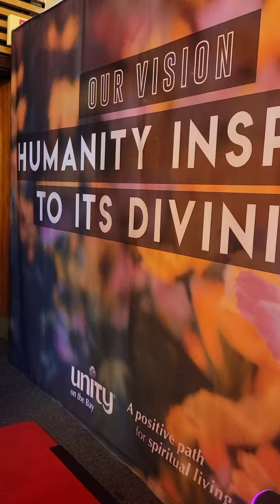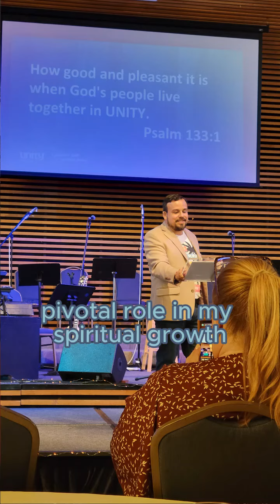Unity on The Bay Day Event 2023 🙌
Unity on The Bay Day Event 2023 🙌  If you are searching for an inclusive way to tap into Spirit and hear the powerful message that will fuel your soul... Unity on The Bay has all the right components!

Watch & Join us on our experience at their 2023 Unity on the Bay Day Event, which left us recharged and uplifted!!